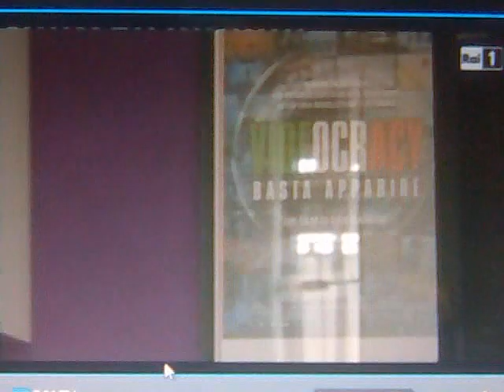intervista Ricky Rock tarantolato xfactor videocracy (4).3gp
intervista fatta a Riccardo Canevali,talento incompreso di Xfactor e protagonista di Videocracy film cult,raccontando la sua vita,fa capire che sogna non di esser famoso ma di far il lavoro che gli piace,e come sogno di esser ricordato,il vero potere della tv!